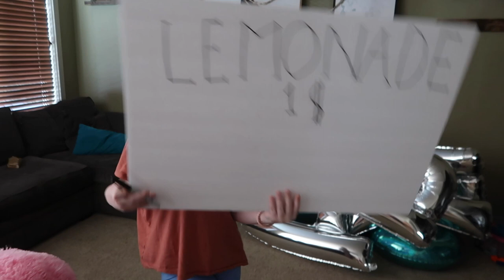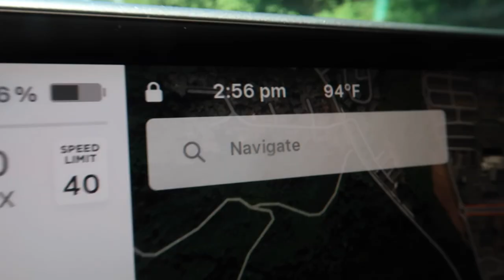IT'S TOO HOT IN SEATTLE! | DEALING WITH HOT WEATHER IN THE PNW | SPEND THE DAY | SUMMER COSTCO HAUL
AMAZON FAVORITES:

LUG TRAVEL BAG:

MICROFIBER BEACH (TRAVEL) TOWELS:

GoPro HERO9 BLACK CAMERA:

Canon PowerShot G7X Mark II Digital Camera:

Monitor Stand Riser Desk Organizer:

Bookshelf for Desktop Storage:

ART MARKER SET:

CURRENT PHONE CASE:

FETCH APP -2000 BONUS points w/ REFFERAL CODE:
5KKJA